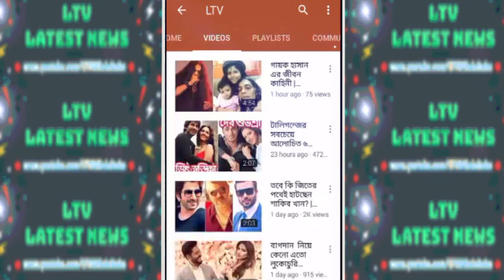তবে কী সত্যিই নোবেলের সঙ্গে অবিচার হল? কি বলছেন এই শিল্পীরা | Noble Saregamapa Winner or not ??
Bangladeshi SInger Noble Zee Bangla Saregamapa Winner or not ??